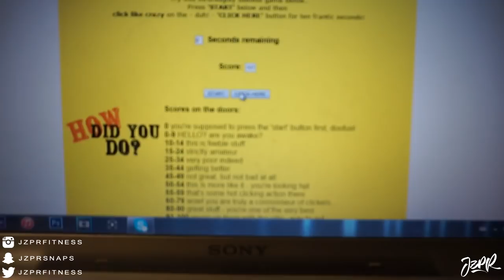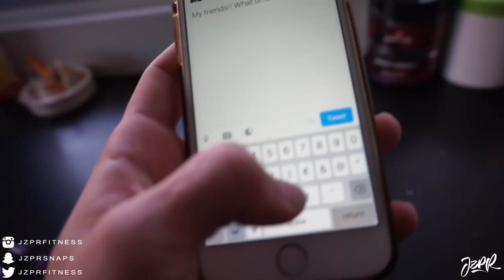You Win Some, And You Lose Some...